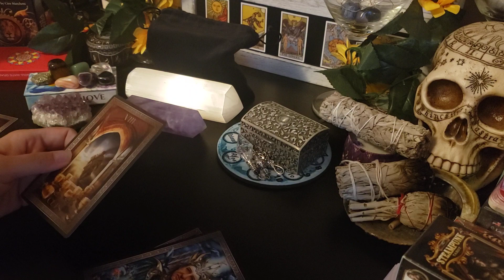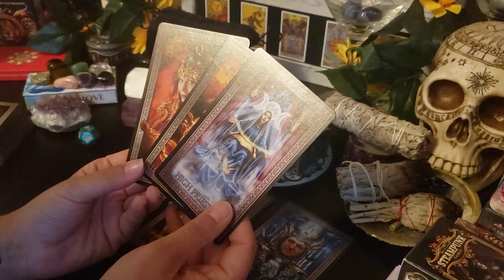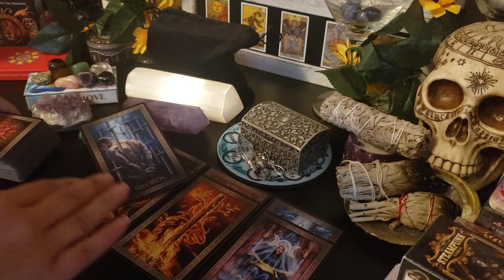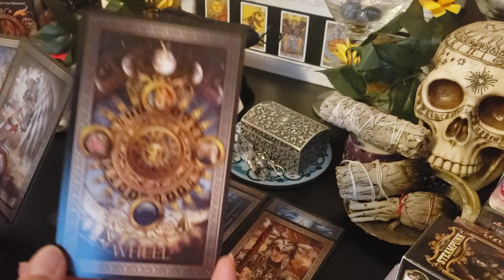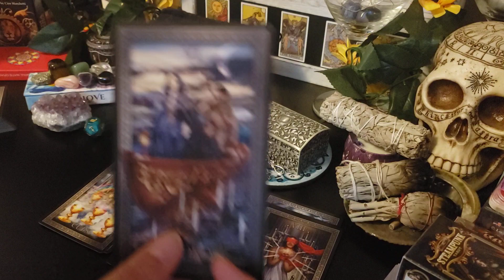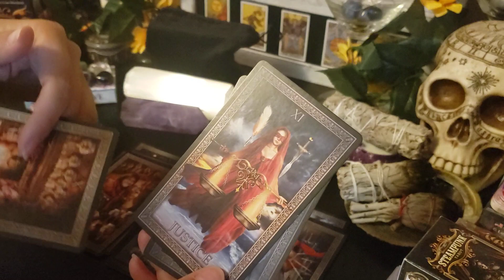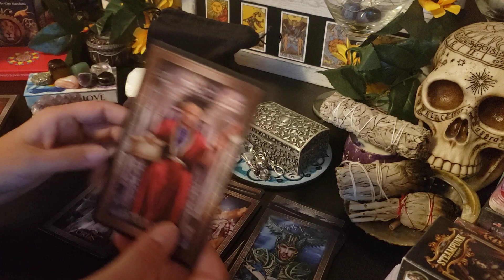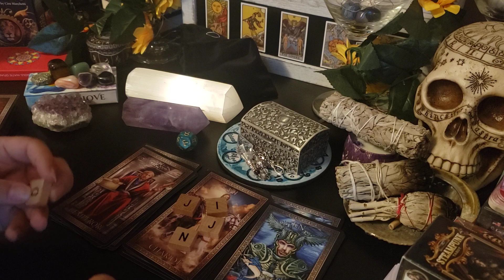Aquarius - "Are we ending this? I don't want to leave you, or this"